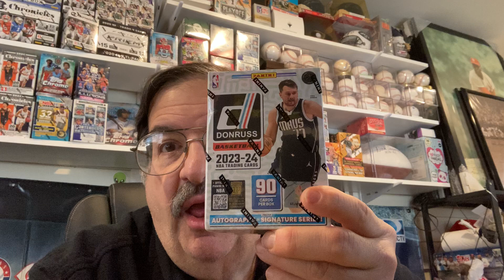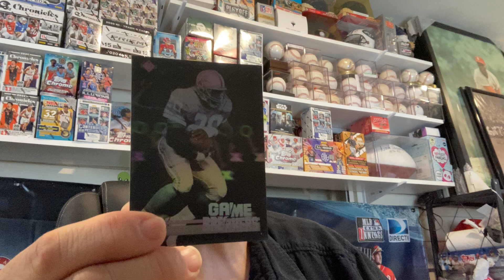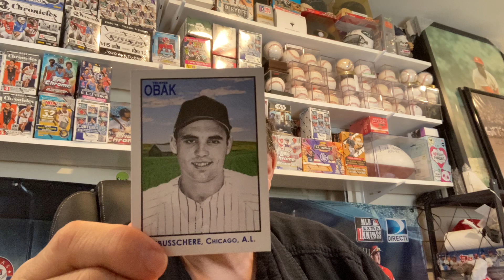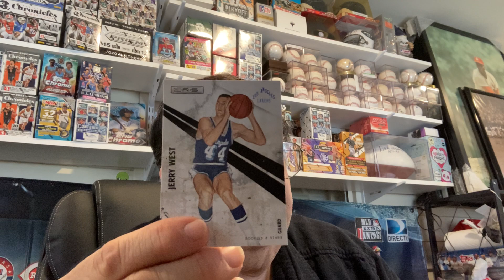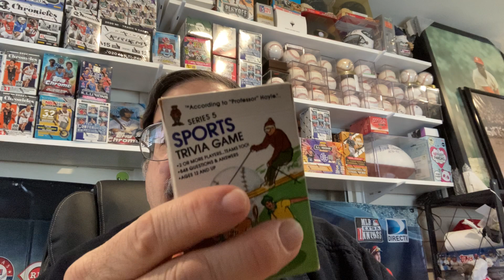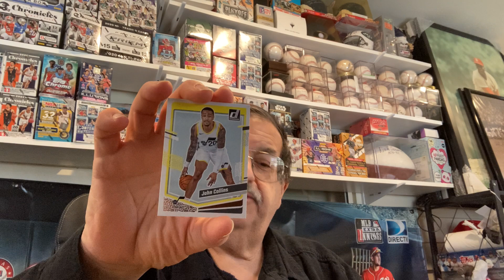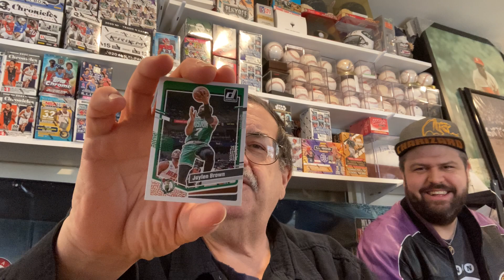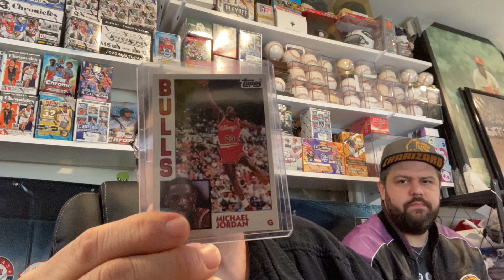Sportscards cards adventures with mr95cents !